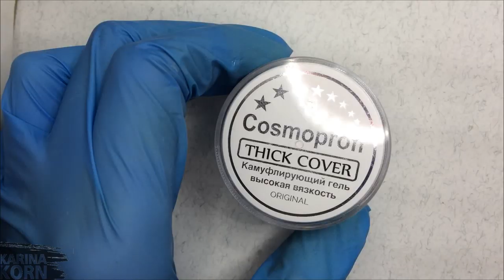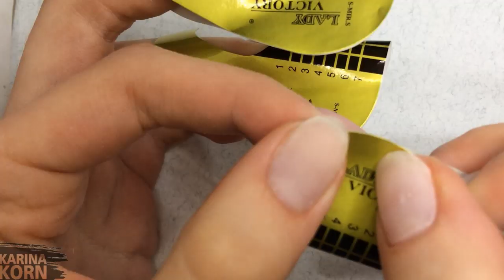ФОРМА МИНДАЛЬ ОПИЛ / МИНДАЛЬНАЯ ФОРМА НОГТЕЙ / НЮДОВЫЙ НЕЖНЫЙ МОДНЫЙ МАНИКЮР 2019 ИЗ ИНСТАГРАМ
В этом видео наращивание на себе формы миндаль и минималистичный самый простой и быстрый дизайн ногтей. Дизайн на скорую руку со стразами.
Основной цвет коди 70м
Наращивание на свои ногти гелем Космопрофи.